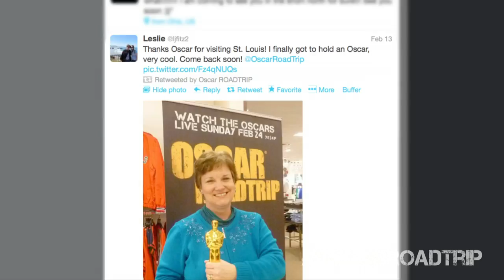Oscar Roadtrip Returns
Our Oscar roadtrip reporters Ben Gleib and Angie Greenup bring you highlights from our last week on the road.